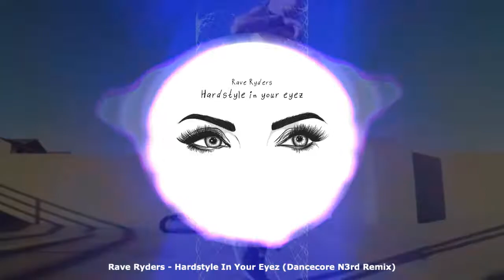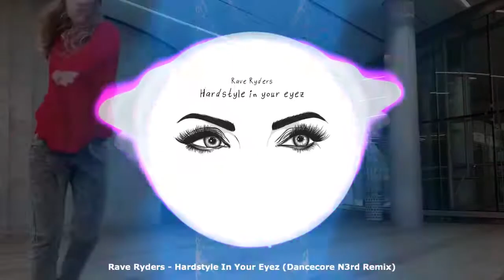Rave Ryders - Hardstyle In Your Eyez (Dancecore N3rd Remix)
★ HANDS UP / HARDSTYLE / DANCE NEWS! ★🤩🔊🚀👍
★ Rave Ryders - Hardstyle In Your Eyez OUT NOW! JETZT ERHÄLTLICH!

►► RELEASE INFO ♪ ●
Please check out the brand-new release 'Hardstyle In Your Eyez' by polish hit music producer 'Rave Ryders' on RGMusic Records! We are happy to support him again with his cool new productions! With 'Hardstyle In Your Eyez' he delivers again a massive dance/hands up/hardstyle production with very catchy vocals and a phat beat! The remix package is big and includes great remixes by Fungist, DrumMasterz, BRAMD, 99ers, Dancecore N3rd + a extra Classic Mix by Rave Ryders. The 'DrumMasterz Remix' is even featured on Radio TechnoBase.FM Vol. 33 compilation by ZYX Music!

►► RELEASE INFO ♪ ●
Der polnische Hit Musikproduzent 'Rave Ryders' ist zurück auf RGMusic Records mit seiner brandneuen Veröffentlichung 'Hardstyle In Your Eyez'! Wir freuen uns, ihn wieder mit seinen coolen neuen Produktionen zu unterstützen! Mit 'Hardstyle In Your Eyez' liefert er wieder einen massiven Dance / Hands Up Hit mit sehr eingängigen Vocals und einem fetten Beat! Das Remix Packet ist toll und enthält Remixe von Fungist, DrumMasterz, BRAMD, 99ers, Dancecore N3rd + a extra Classic Mix by Rave Ryders. Der 'DrumMasterz Remix' ist sogar auf der neuen Radio Technobase 'Technobase.FM Vol.33' Compilation von ZYX Music enthalten!

» You want to support our hard label work? Give us a little Tip :)